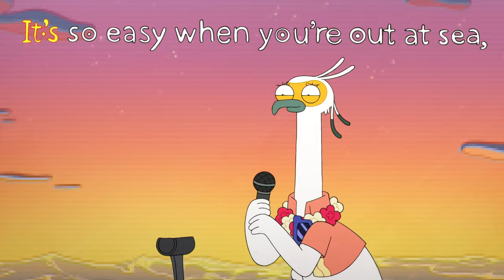Kiff Never Going Back Music Video 🎶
Watch the music video for "Never Going Back" from Kiff Season 1 Episode 28 "Principal Helen". When Helen becomes principal, Kiff and Barry set out to find Principal Secretary.

"Kiff" is a nutty animated buddy-comedy about an optimistic squirrel Kiff and her chill bunny bestie Barry. From creators and executive producers Lucy Heavens and Nic Smal, the series follows Kiff and Barry as they navigate school, relationships and their often-eccentric community in Table Town, a world where animals and magical oddballs tackle day-to-day life together. Inspired by the people and places Heavens and Smal experienced when they were growing up in Cape Town, South Africa, each half-hour episode, comprised of two 11-minute stories, includes a new original song.